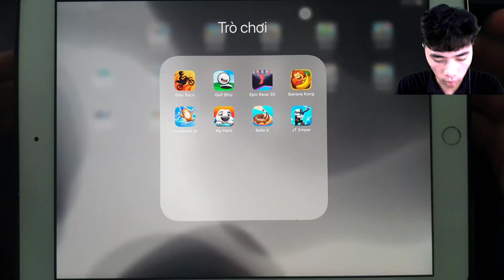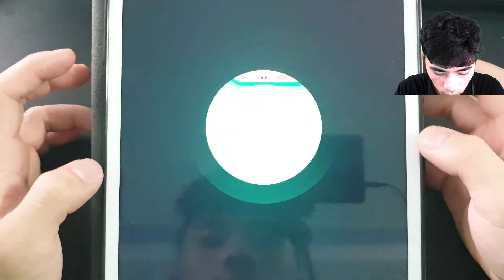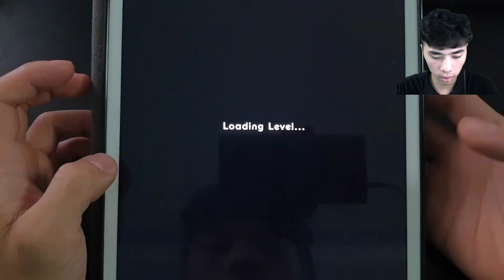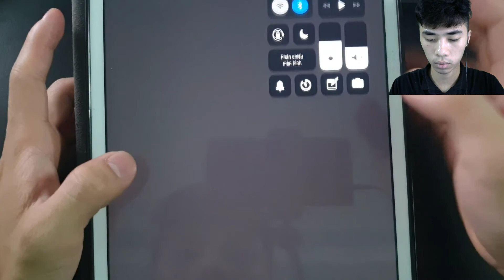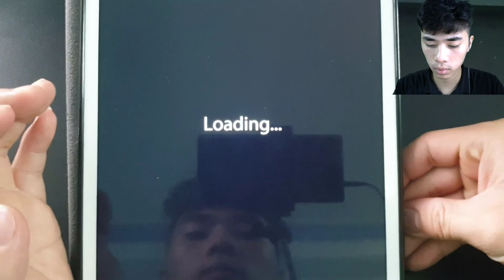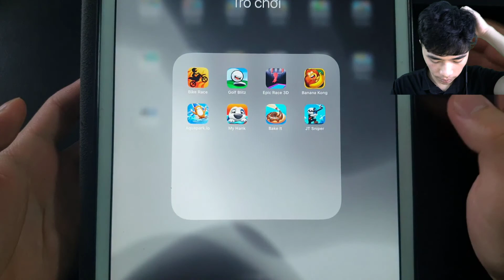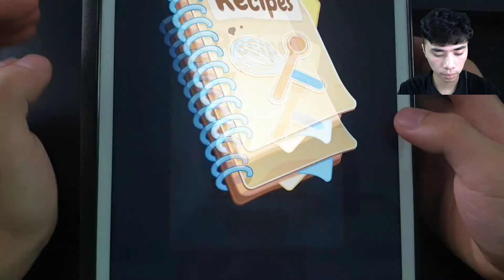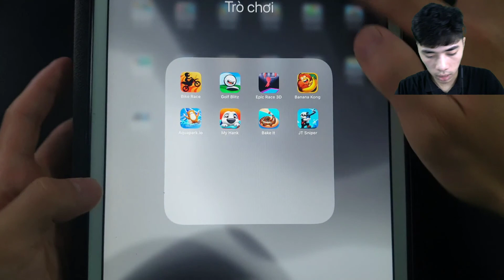Bike Race,Golf Bliz,Epic Race 3D,Banana Kong,Aquapark.io,My Hank,Bake It,JT Sniper